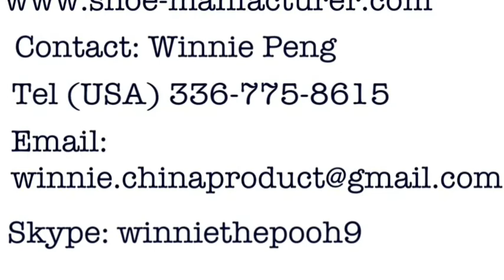WELCOME SHOE DESIGNERS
Winnie Peng of welcomes Shoe Designers, Shoe Retailers and Footwear Wholesalers who have or want to produce their own shoe brand, to the Shoemanufacturers YouTube channel. This channel will showcase and celebrate new styles just coming onto the market and also share information and news about shoe manufacturing and answer questions about how to have your own footwear brand made.